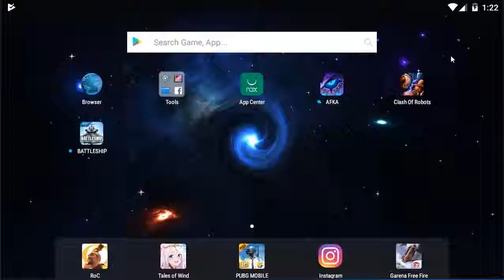Battleship Full Open APK MOD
İndirme Linki | Download Link！

Video Beğendiyseniz;

✔Videoyu Beğen

✴ Önerilen Videolar ✴
▶VOLLEYBALL CHALLENGE MOD APK:

ETİKETLER / KEYWORD -
battleship izle,
battleship trailer,
battleship island,
battleship türkçe,
battleship music,
battleships,
battleship game,
battleship final,
battleship son sahne,
battleship anime,
battleship alien,
battleship arleigh burke,
battleship adası,
battleship ac dc thunderstruck,
battleship attack,
battleship aircraft carrier scene,
battleship alien fight scene,
battleship alarm sound,
a battleship firing,
a battleship island full movie,
a battleship island,
battleship battle,
battleship best scene,
battleship battle scene,
battleship bismarck,
battleship burrito scene,
battleship board game,
battleship broadside firing,
battleship behind the scenes,
battleship bismarck wreck,
battleship batalla naval,
space battleship b-01,
b.o battleship,
battleship ciws,
battleship craft,
battleship clip,
battleship chicken burrito scene,
battleship comparison,
battleship chains,
battleship climax,
battleship chains volbeat,
battleship climax scene hd,
battleship chains georgia satellites,
c battleship program,
rc battleship,
battleship in c,
c&c generals battleship,
c ram battleship,
battleship daughtry,
battleship deja vu,
battleship diep.io,
battleship destroyer scene,
battleship drift,
battleship drawing,
battleship dizi,
battleship documentary,
battleship drift scene,
battleship diorama,